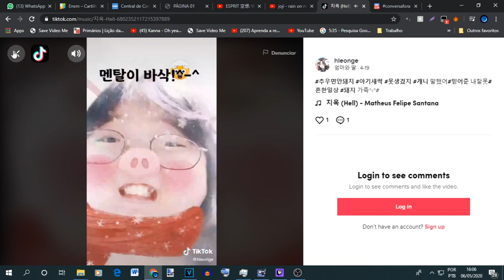MY SONGS ARE ON TIKTOK HELP ME ;-;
I HATE TIKTOK SO MUCH